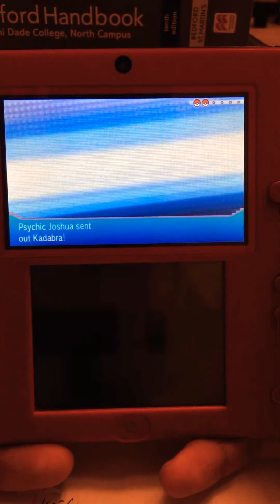Revenge for my childhood - Tate & Liza - Pokémon Omega Ruby Hardcore Nuzlocke